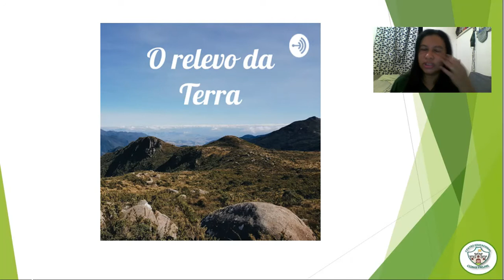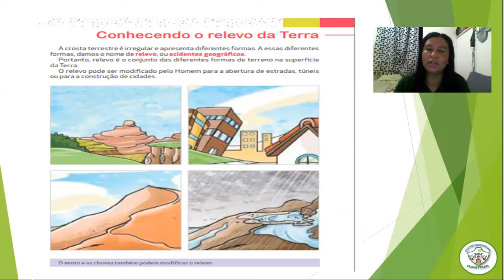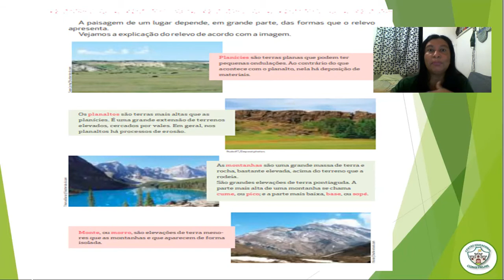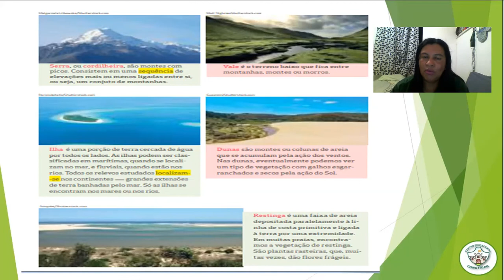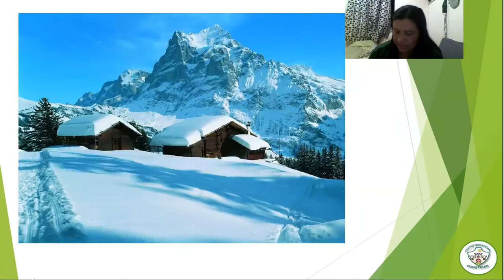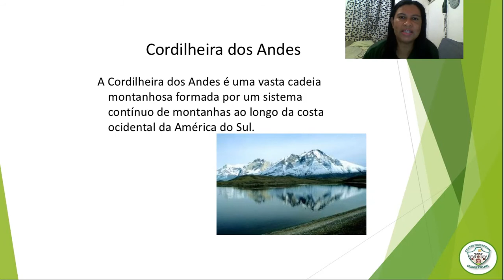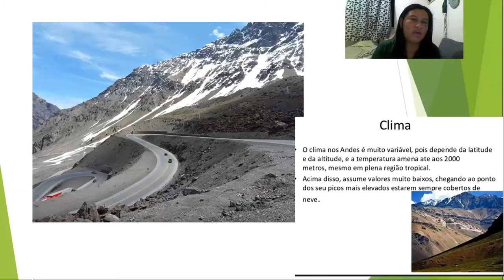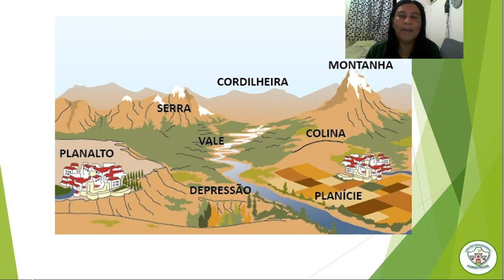3 º ANO - AULA DE GEOGRAFIA / CONHECENDO O RELEVO DA TERRA